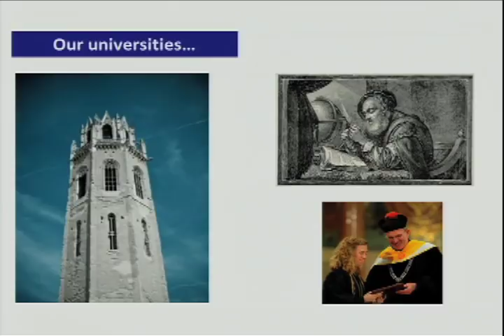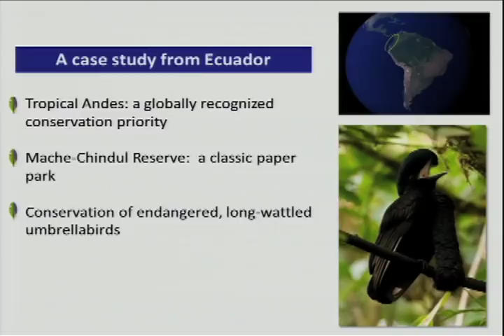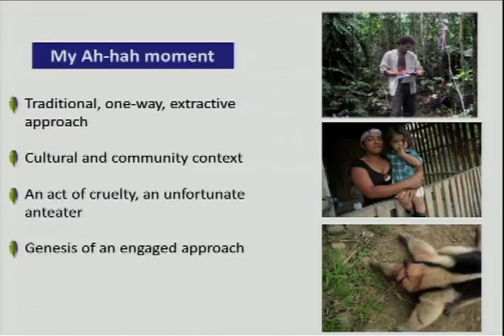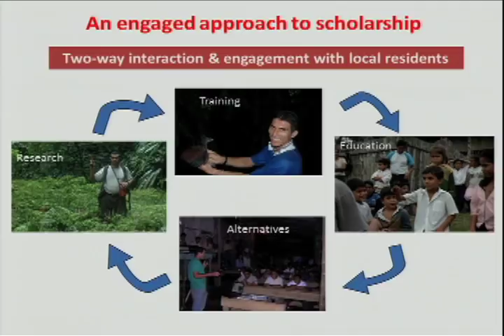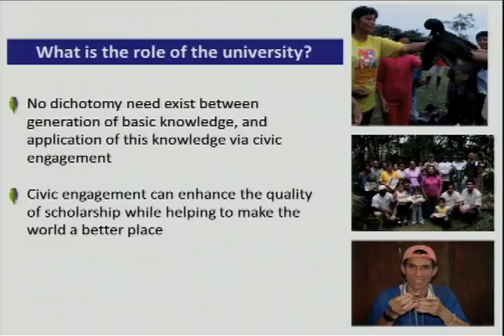The Role of the University: Dr. Jordan Karubian at TEDxTU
Today's universities are in a unique position to change the world, but they cannot do it through education alone. With this premise, Dr. Jordan Karubian of Tulane University is asking the academic community to move away from the traditional static models of research and fuse scholarship with civic engagement to create change.